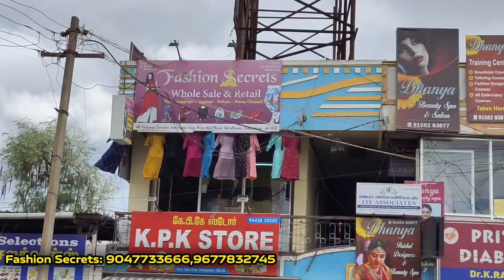ரூ.30 முதல் | Tops,Kurtis, Designer Kurtis,Party Wear,Leggings | Coimbatore Shopping | Modern Mammi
Shop Details
Fashion Secrets
Whole Sale & Retail (Tops - Leggings - Jegging - Pallazo - Fancy Chappal)

66, Vinayaga Complex, Anna Salai Stop, Perur Main Road, SelvaPuram, Coimbatore-641026

We are tops kurtis wholesalers we have lot of collections in tops,kurtis,long gowns,party wear,ethnic wear,designer kurtis we are located in Bangalore we have Western wear, party wear, ethnic wear collections also Duppata Starting From Rs.30 and all collections prices upto Rs.850 only long party wear gowns are starting from Rs.500 only so keep Shopping and enjoy the Video

oneten fashion coimbatore,
online shopping dress,
party wear top,
perry wear,
pranjul dress material wholesale,
pranjul readymade dress wholesale,
raja rani shop in coimbatore,
readymade blouse collection,
reseller whatsapp group link,
salwar material online,
saree kurti,
slime making no borax no glue,
small business ideas in tamil,
sweterdesine baby,
thread embroidery designs,
tnpsc quickies,
tops design for girls,
tops online,
tops online shopping,
tops wholesale market,
variety rice recipes in tamil,
western kurti,
wholesale nighty shop in chennai,
winter scarf